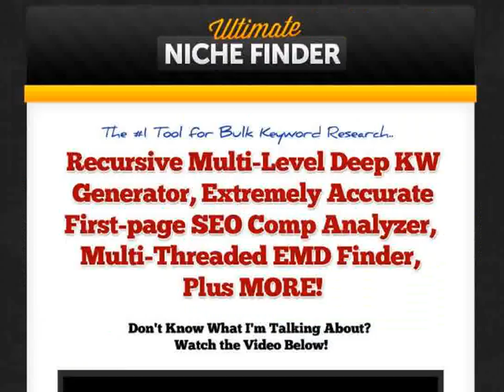Ultimate Niche Finder Tool For Affiliate Marketing